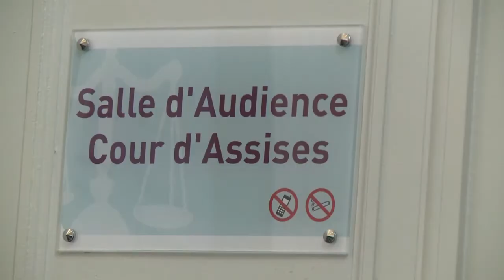Policier fauché: ouverture du procès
Le procès de trois hommes, dont le conducteur du véhicule qui a fauché un gendarme en juillet 2010, s'est ouvert lundi 24 juin 2013 devant les assises du Pas-de-Calais à Saint-Omer. Durée: 01:19